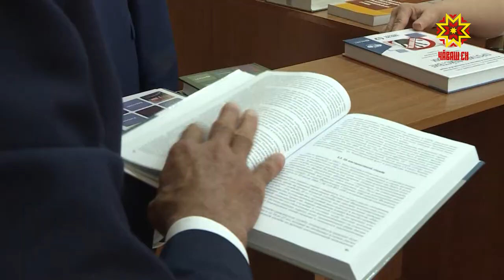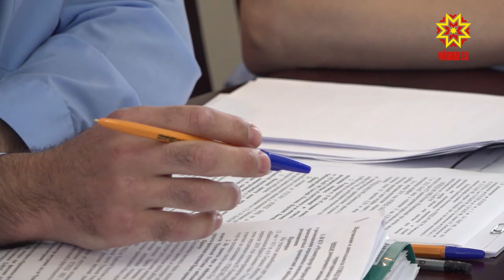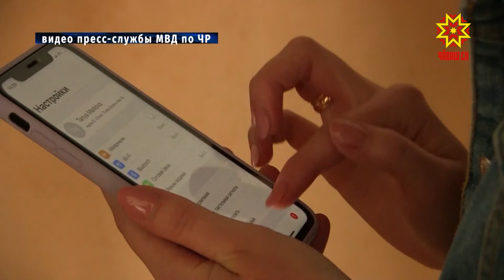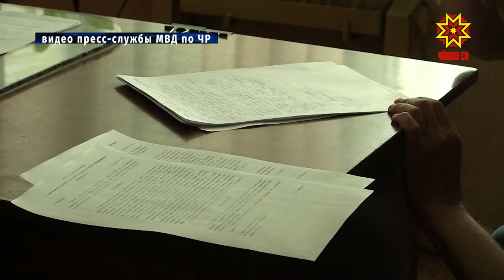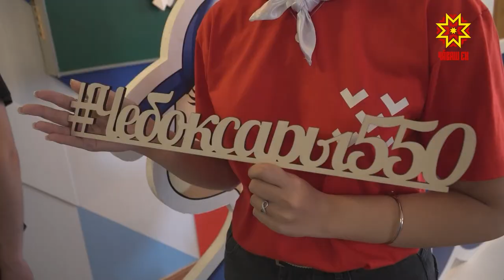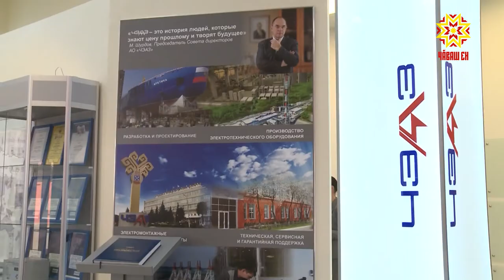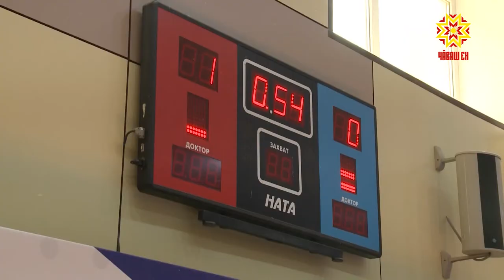Республика от 12.07.2019 на русском языке. Вечерний выпуск